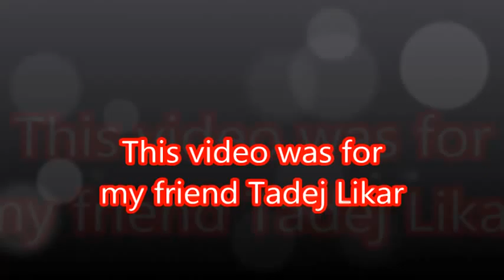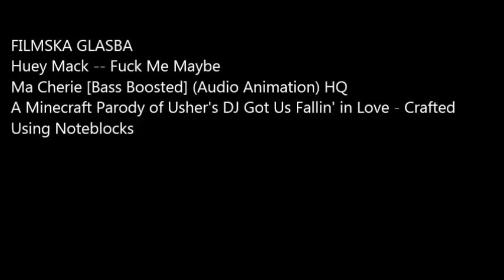Minecraft Lets Play (building a house and a mine)